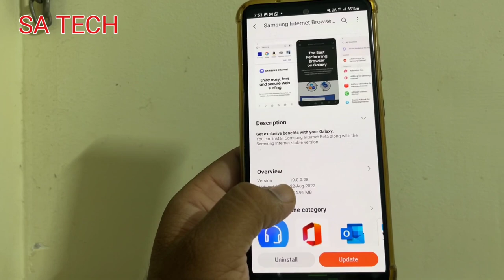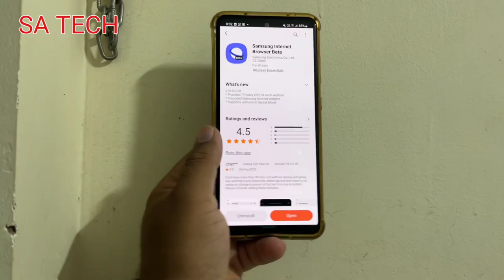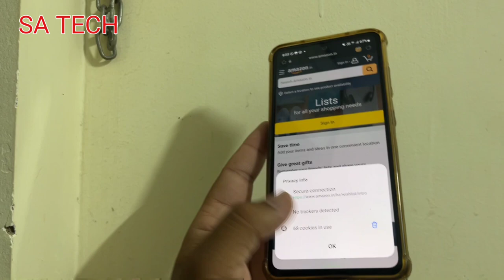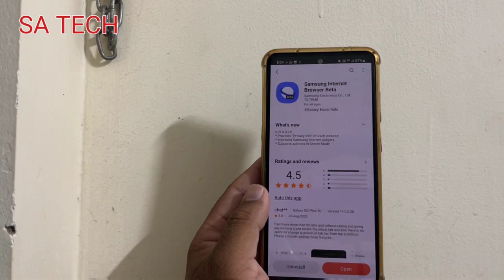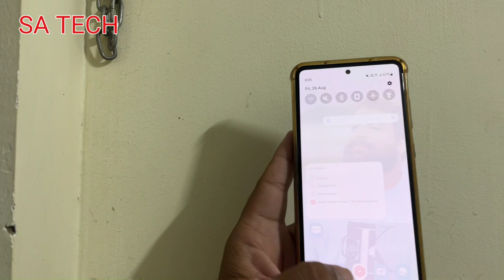New Features Added On Samsung Internet Browser Beta